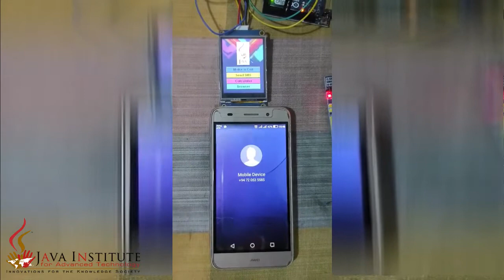Project 02 | Receiving voice call | Phone Development |Semester 01 | Arduino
Receiving voice call | Phone Development | Java Institute |Semester 01 | Lakshith Bandara | Arduino
Mobile GSM Phone Development | Java Institute |Software Engineering |Semester 02  | Sample Basic Project | Arduino